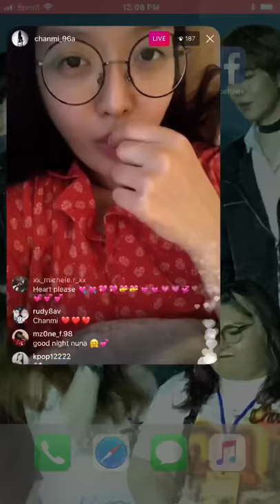AOA Chanmi Instagram Live Clip